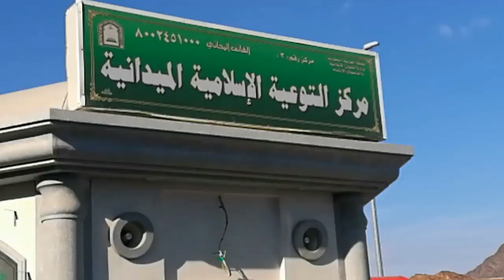Meeqat Madina | Umrah Tour 2019 | Masjid Meeqat Madina | Travel VLog 2019 (Epi#7)| Shahbaz reacts on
Friends yeh video un logon ke liye aik guide map hai jo Madina ki Meeqat pe Ehram bandhna chahte hain.it will help u alot.bht khobsurat meeqat hai yeh Ma sha Allah se.Video ko like aur share zrur krna.love u all.